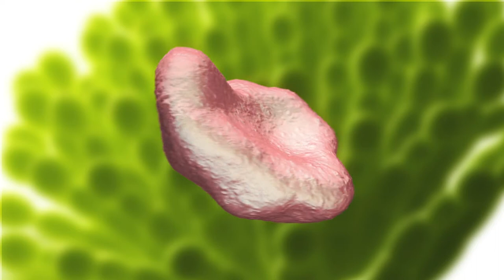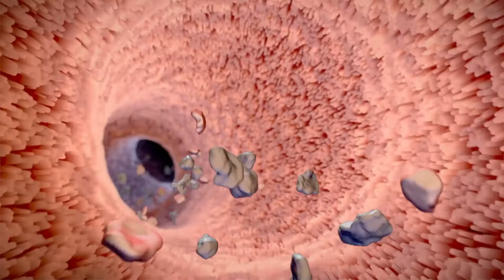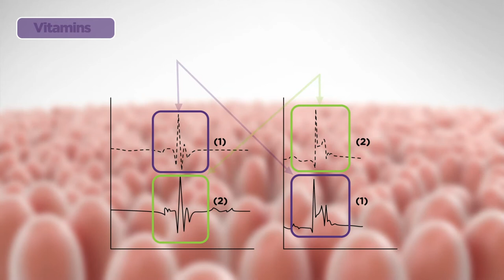MINAZEL PLUS DE PATENT CO.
Minazel Plus tiene pH estable, lo que permite que su estructura mineral sea retenida en todos lo pH (de 1 a 10). Gracias a esta característica es estable en el estómago e intestinos, favoreciendo su uso como suplemento en el pienso.
Además, absorbe las más del 50% de micotoxinas en los primeros 5 minutos.

Es altamente efectivo, ya que pasada una hora absorbe más del 95%.

Mineral seleccionado especialmente, modificado tecnológicamente con cadenas orgánicas.